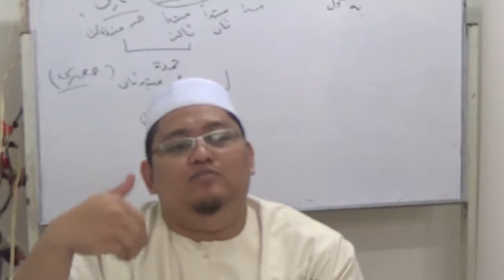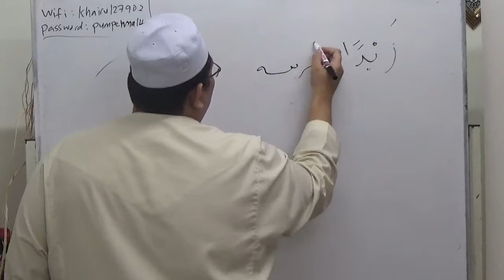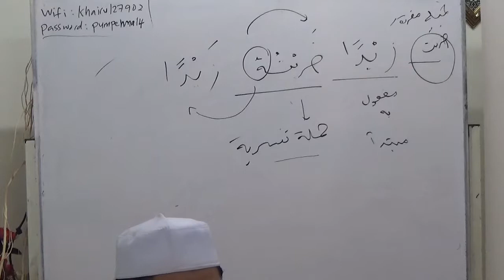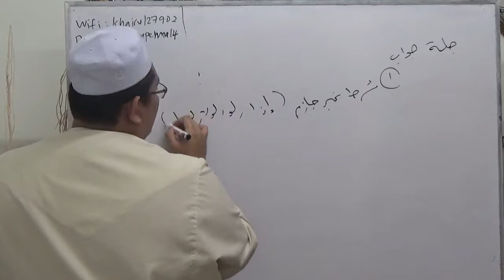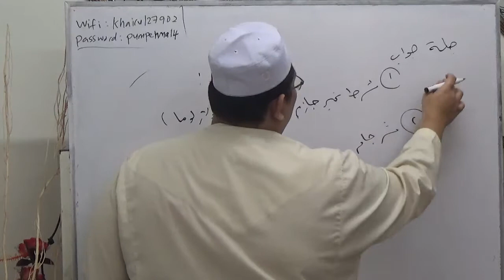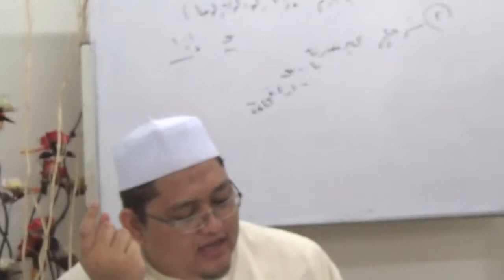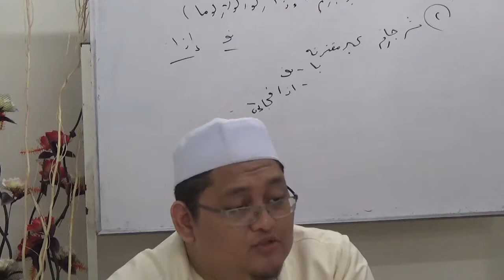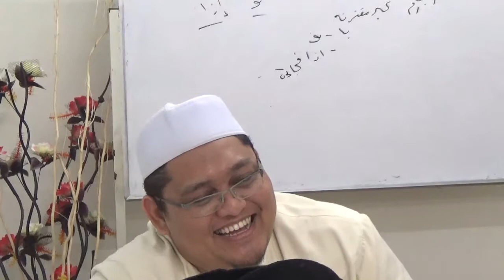16_تنقيح الأزهرية - (Ustaz Faiz Fateh (6